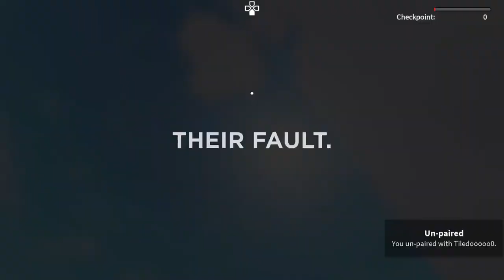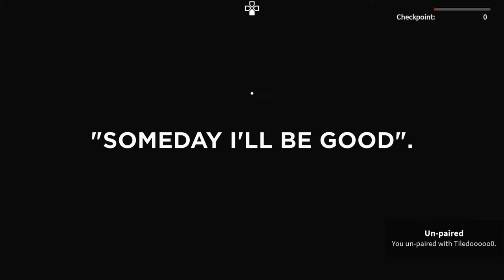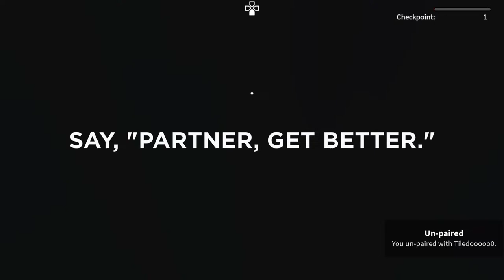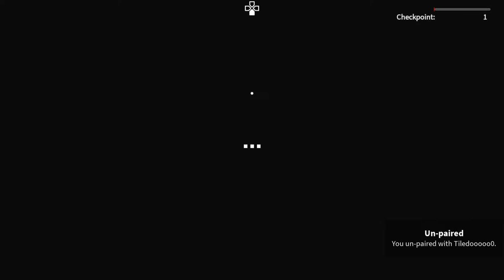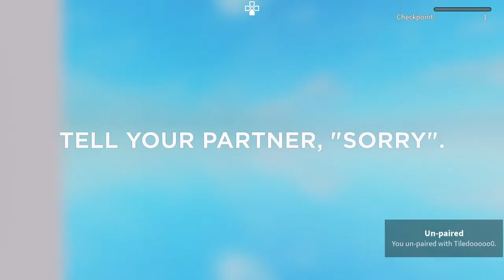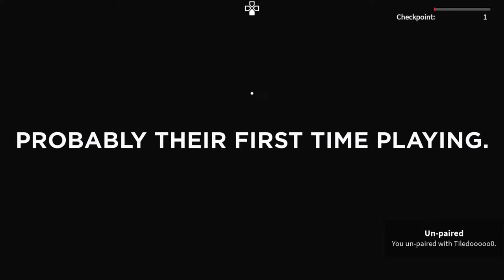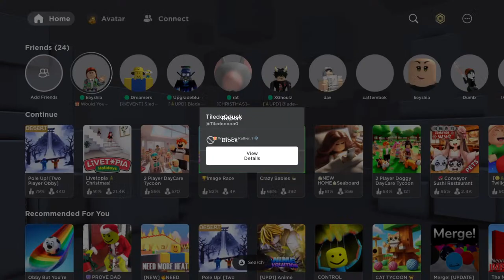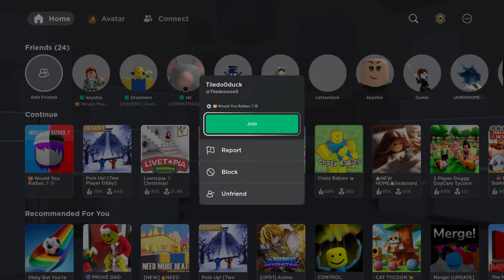POLE UP ROBLOX Games PS5 Gameplay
Couch gaming in my gaming room